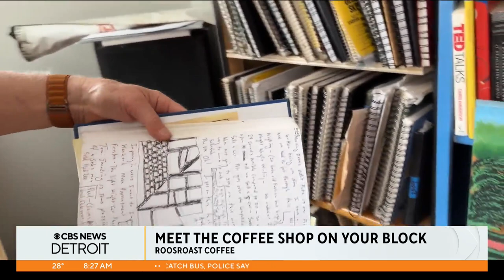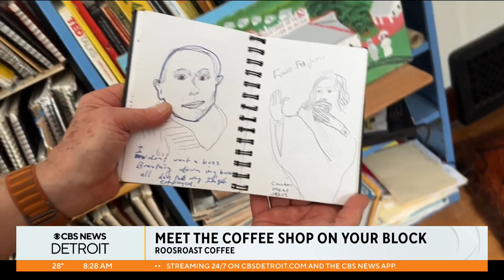How RoosRoast Coffee in Ann Arbor got its start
John Roos could be described as Ann Arbor's unofficial coffee king.